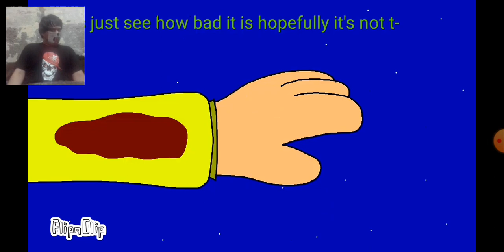Werewolf transformation #1 Janelyz (me) | XFiBoant 3HDS8o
Werewolf transformation #1 Janelyz (me)